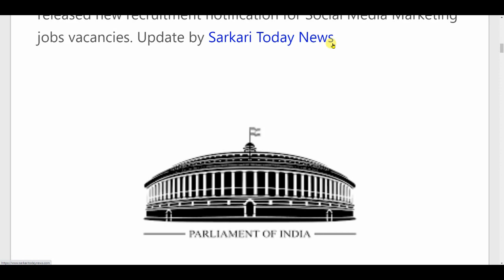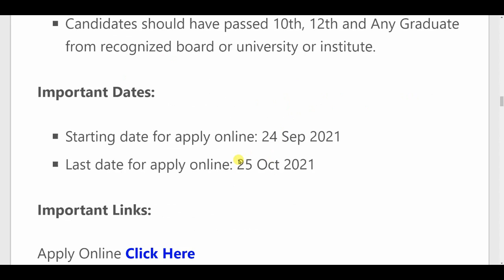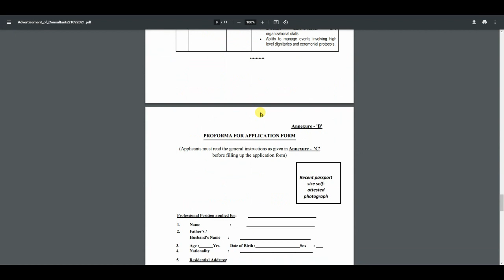Lok Sabha recruitment 2021 | sarkari vibhag sidhi bharti 2021 | sarkari result | work from home